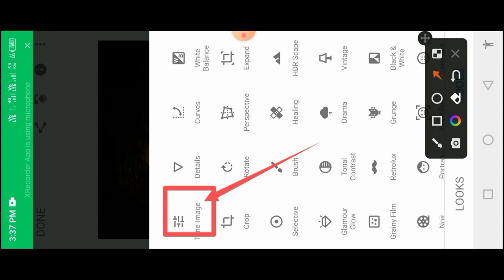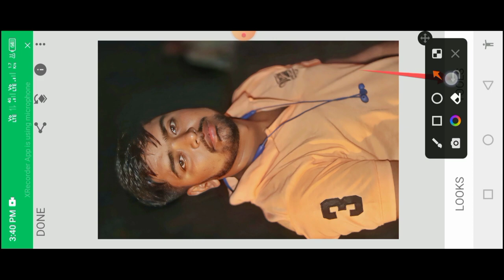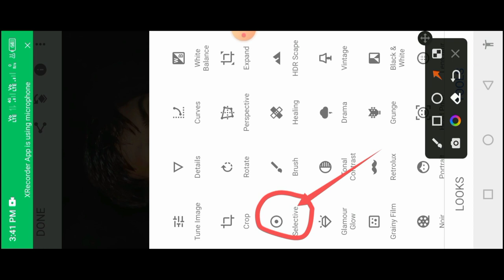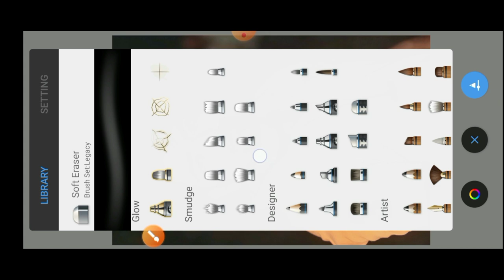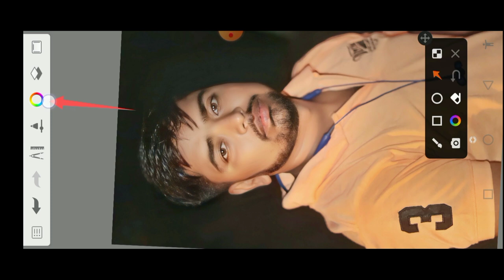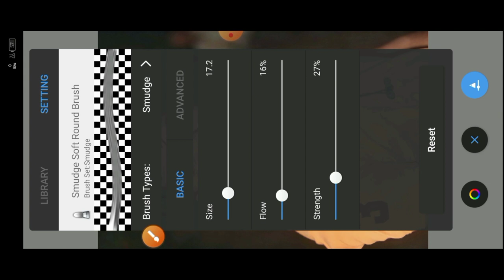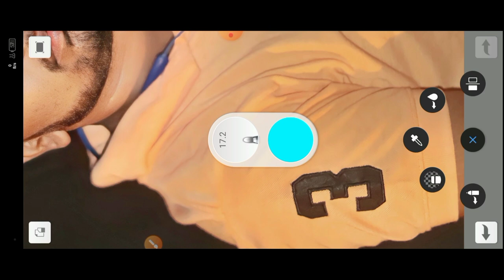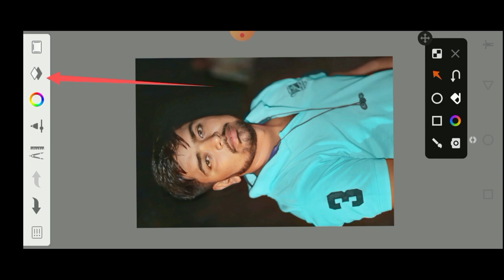Night Oil Paint Photo Editing ।। Oil paint photo editing।। New Tutorial।। px editing zone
support me 🙏

Instagram.com/its_pankaj303